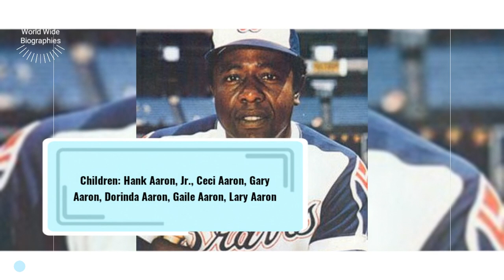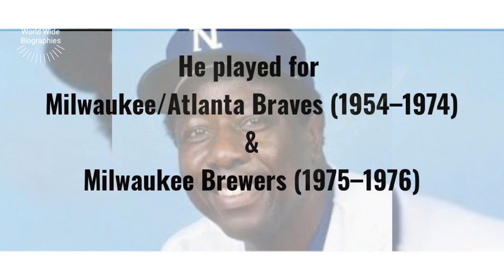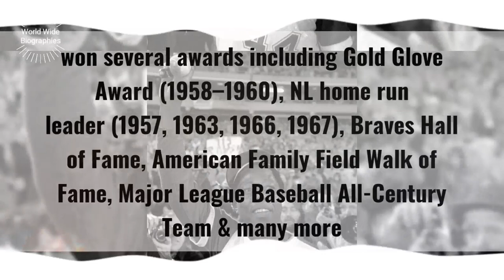Hank Aaron Biography in short